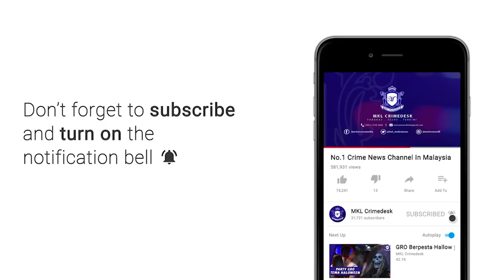MKL Crimedesk | OP Tapak Binaan PKP 3.0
rakyat semakin patuh dengan perintah kawalan pergerakan (pkp) yang dilaksanakan.

malah alasan-alasan mengarut yang diberikan seperti sebelum ini... turut berkurangan.

ketua polis daerah shah alam acp baharudin mat taib berkata, pihaknya sangat berpuas hati dengan tahap pematuhan prosedur operasi standard (sop) di tapak bina dan kawasan kilang sepanjang pelaksanaan perintah kawalan pergerakan (pkp) 3.0 yang dikuatkuasakan bermula 1 jun hingga hari ini.

bagaimanapun, pihaknya ada mengeluarkan dua kompaun bernilai 1 ribu ringgit setiap satu kepada pengusaha kilang kerana gagal mematuhi sop pkp 3.0.

ini kerana kesalahan tiada surat kebenaran daripada kementerian perdagangan antarabangsa dan industri (miti) malah kilang itu bukan industri utama.

kesalahan kedua pula, kilang terbabit mempunyai jumlah pekerja melebihi 60 peratus yang dibenarkan.

beliau ditemui ketika  mengadakan operasi khas pemantauan sop perintah kawalan pergerakan (pkp) 3.0 ekoran sekatan pergerakan penuh fasa pertama ditapak pembinaan disekitar setia alam, selangor.

turut bersama dalam operasi berkenaan adalah majlis bandaraya shah alam (mbsa) dan cibd

hasil pemantauan sepanjang operasi pemantauan khas hari itu, tiada sebarang aktiviti kerja-kerja pembinaan dilakukan di tapak berkenaan kerana pemaju masih menunggu surat pelepasan daripada miti.

pihaknya akan meneruskan pemantauan pematuhan sop dari semasa ke semasa bagi memastikan sektor perkilangan dan tapak pembinaan mematuhi sop yang ditetapkan majlis keselamatan negara (mkn) dan miti.

sementara itu, terdapat beberapa kes pelanggaran sop di kawalan dan pemeriksaan kenderaan di sekatan jalan raya (sjr) di sekitar shah alam.

antaranya kesalahan yang dilakukan lebih kepada melanggar jumlah penumpang dalam kereta.

mereka dikenakan kompaun sebanyak rm2,000 ke atas setiap individu dalam kenderaan terbabit.